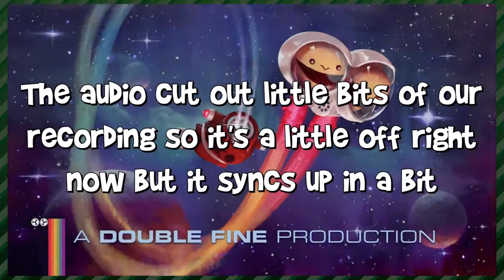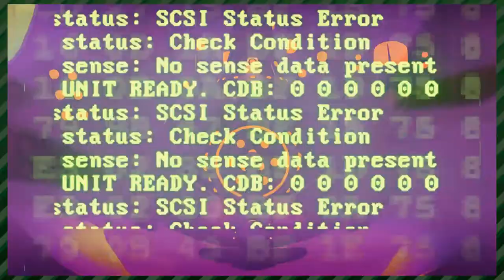Headlander (Part 3) - Intergalactic | Whatever Time (feat. Patrick)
Patrick and Connor are playing more of the trippy, indie game called Headlander. This time they fly around as a head, get a new upgrade, and find the fast travel so it's pretty great.